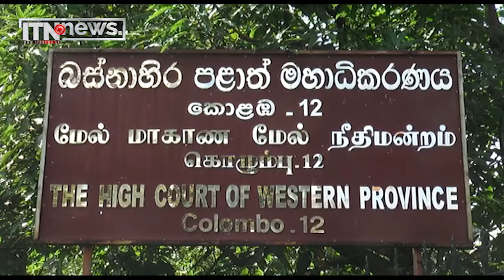හිරුණිකාගේ ඇප ඉල්ලීමට නීතිපතිගෙන් විරෝධතා